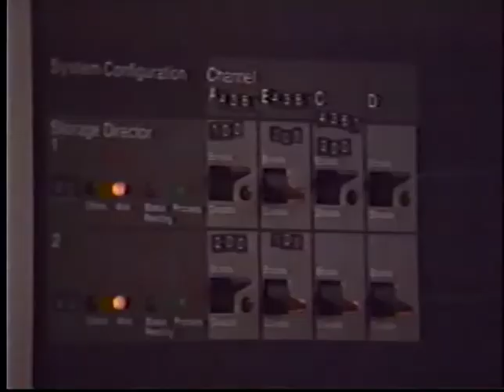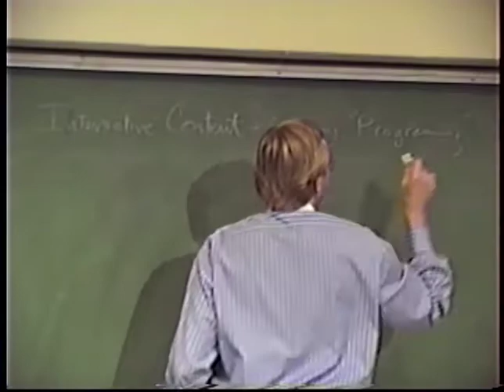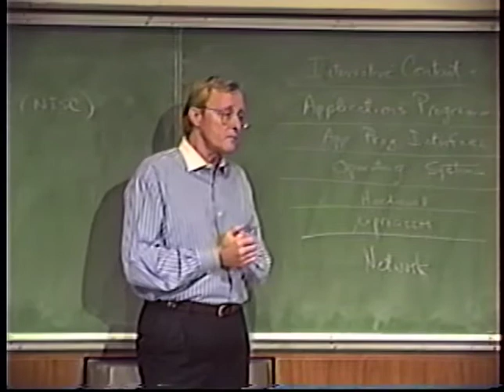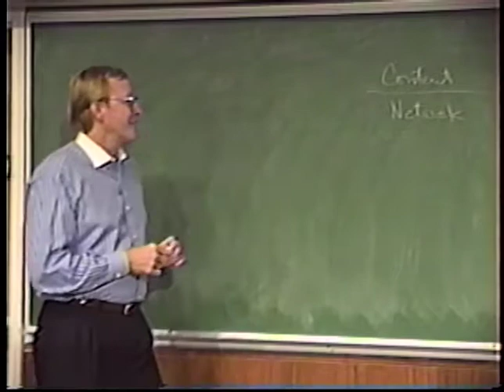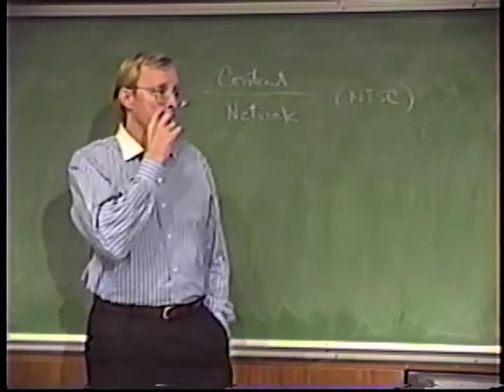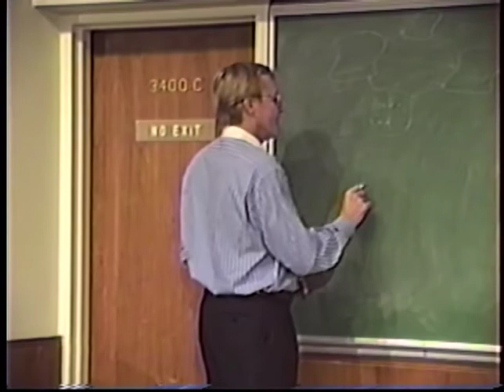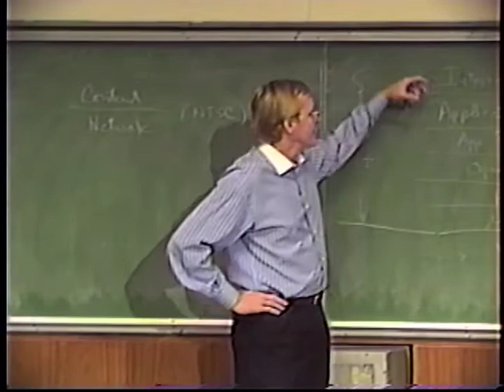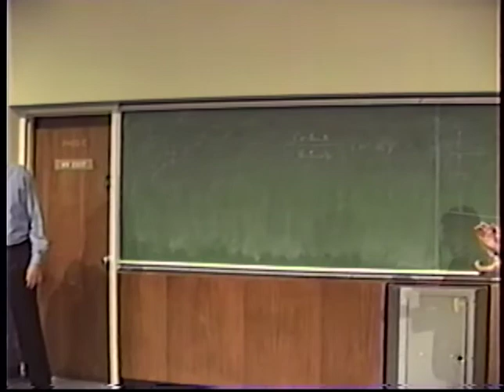UCLA Distinguished Lecturer Series - James H. Clark, Silicon Graphics, Dec. 1993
Computers for the Masses